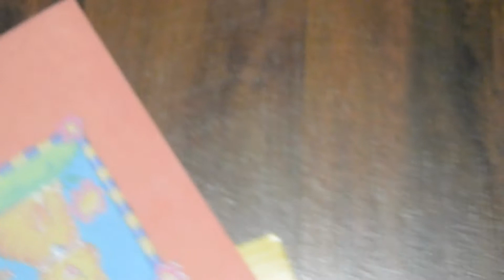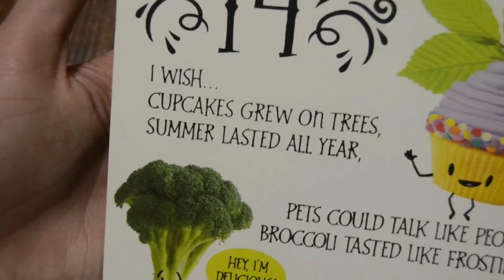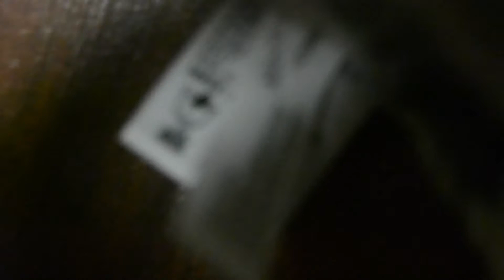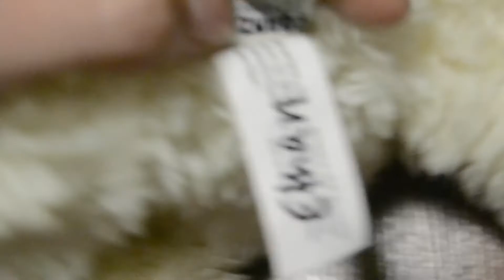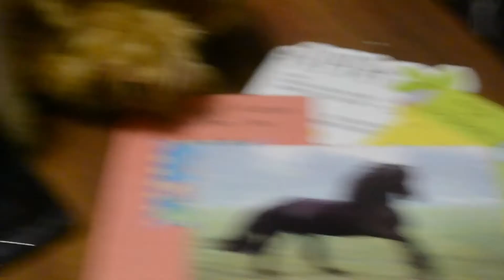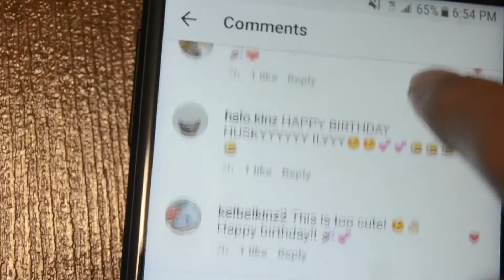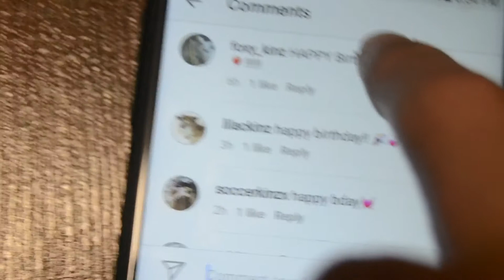BIRTHDAY HAUL 2017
Argh I tried uploading this 5 times already -.- enjoy